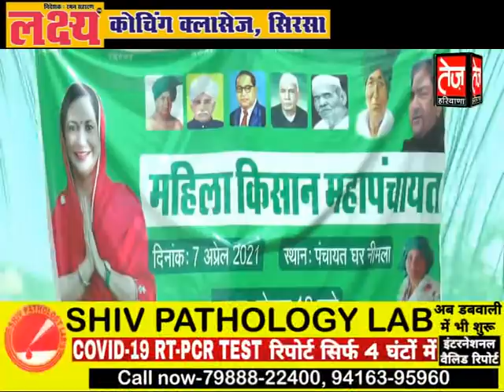ऐलनाबाद में सुनैना चौटाला का महिला महापंचायत में बड़ा ऐलान, दुष्यंत खट्टर कांग्रेस की बढ़ी मुश्किल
kisan raily lena bad
Ellenabad news
ellenabd kisan news
ellenabad abhay chautala
abhay chautala
ellenabad up chunav
arjunchautala
arjun karan
elnbadarjunchautala
ellenabadarjuninterviews
interview arjun
arjun chautala
karan chautala
digvijay dushyant
ellenbad fight chautala
sirsa all news
sirsa kisan news
top news ellenabad
top news sirsa
top sirsa
sirsa top
Ellenabad news
Ellen abad
elnabad seat
up chunav ellenabad
digvijay abhay chautala
abhay chautala inld
jjpelenbad
sirsaallnews
sirsa
rania
kalanwali
arjun big interview
interview of arjun chautala
mahila mahapanchayat nimlaa
nimla ellenabad
nimla ellenabad sirsa
mahila mahapanchayat sunaina chautala